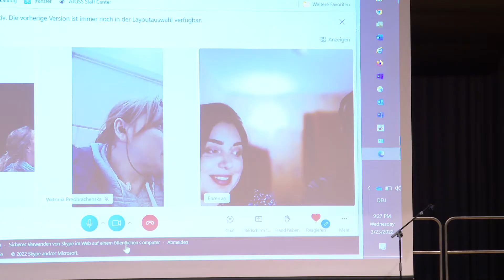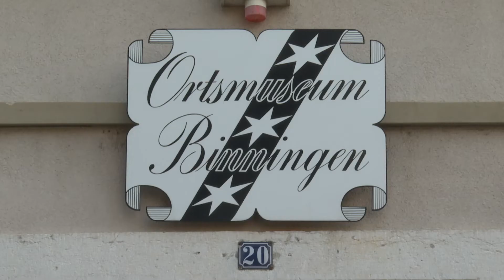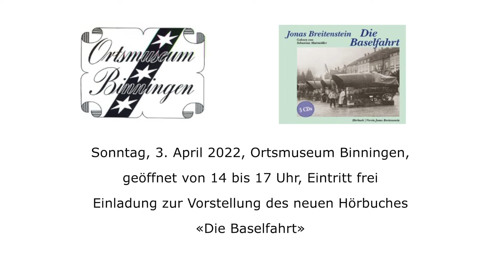Gemeinde -TV Binningen: Doppelspurausbau BLT - Friedensbrugg - Hörbuch im Ortsmuseum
Bezüglich des Doppelspur-Ausbaus der BLT-Linie 10/17 im Spiesshöfli ist nun alles klar, die letzten Einsprachen konnten erledigt werden, die Bauarbeiten können beginnen. Zudem berichtet Gemeinde-TV Binningen über den Infoanlass des Vereins Friedensbrugg zum Ukraine-Konflikt und bringt einen Hinweis auf eine Vernissage im Ortsmuseum.
regiotvplus 22-KW-13